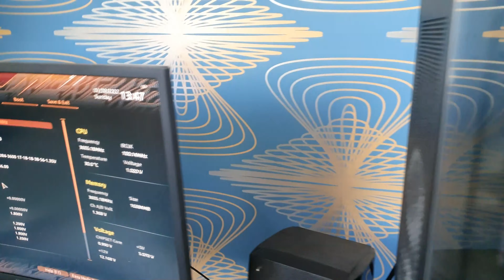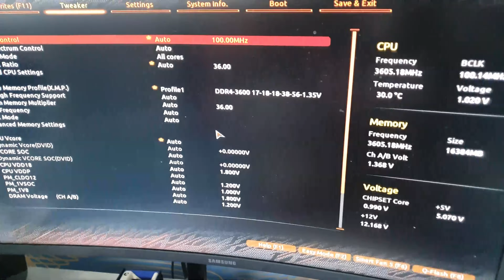Gigabyte AORUS 2 year review and it's problems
gmy 2 years experience, it's problems, and my honest opinion about the Gigabyte AORUS ultra X570 motherboard